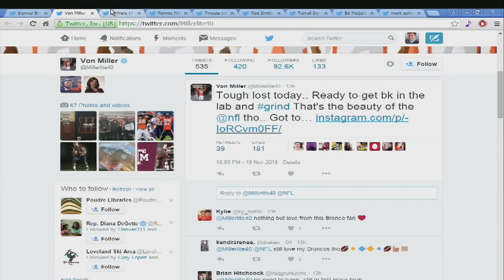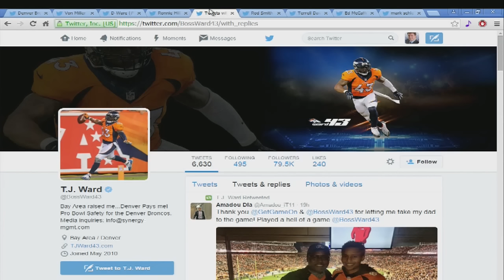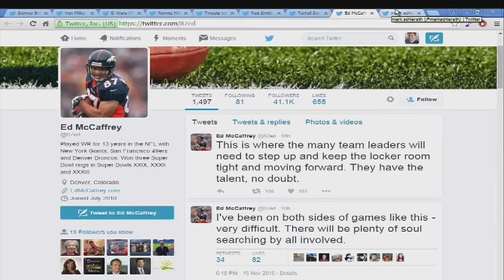Players Talk - see what the Broncos said on social media after the Chiefs' game